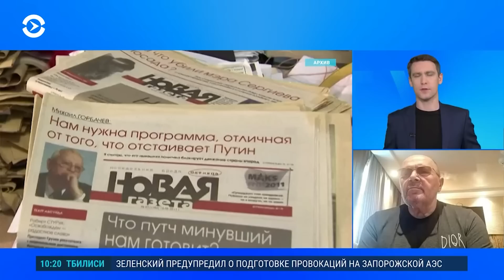Чеченский правозащитник Оюб Титиев о нападении на Елену Милашину и Александра Немова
Вместе с чеченским правозащитником Оюбом Титиевым поговорили о подробностях избиения в Чечне журналистки Елены Милашиной и адвоката Александра Немова. Также обсудили реакцию властей на избиение и возможные цели нападения.